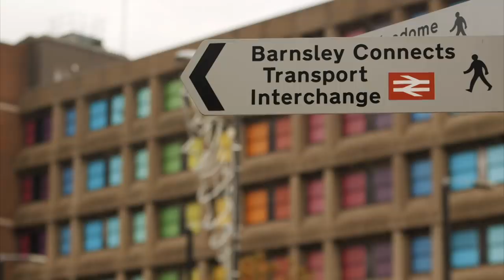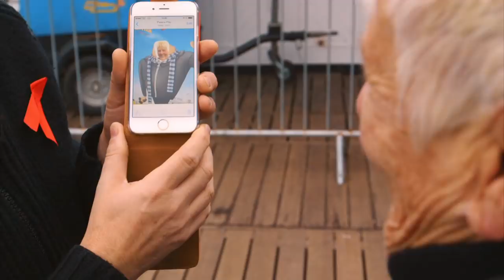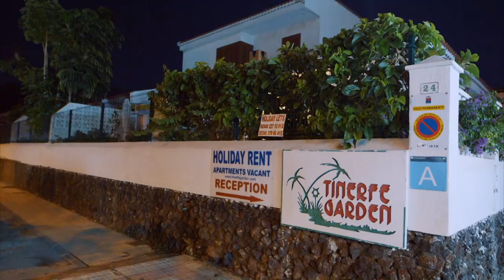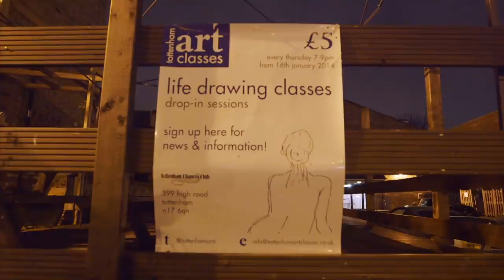Four-Day Pension Party For This Retired Lady 🥳 | S02 E02 | Full Documentary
Three sexagenarian Barnsley ladies go on a four-day pension party to Tenerife to celebrate one of the gang's retirement. Plus, a 73-year-old Londoner has found her calling as a model and 78-year-old Bette is the darling of Brighton's clubbing scene.

Documentary exploring the new generation of hedonistic pensioners for whom retirement is an opportunity to have a party and behave like there is no tomorrow.